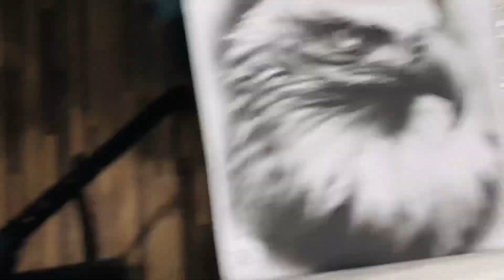eagle tattoo with jungle view